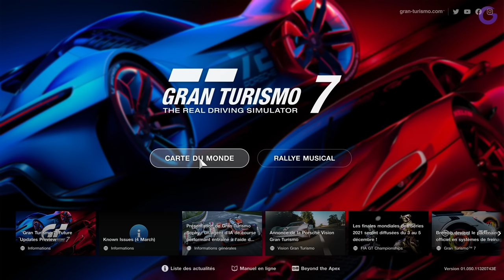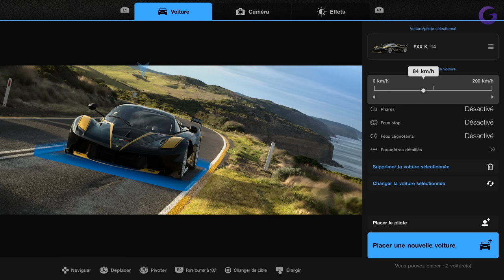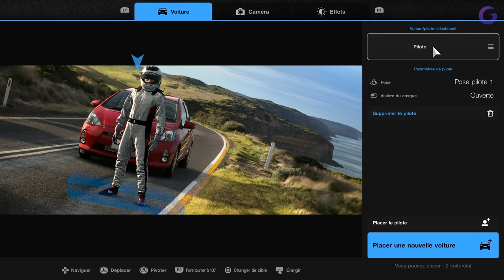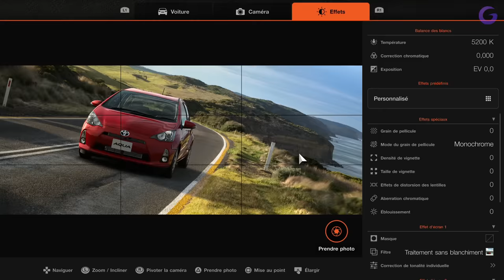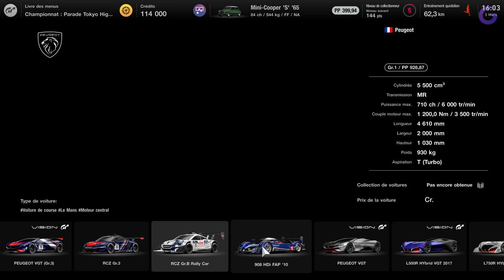GRAN TURISMO 7 - Gameplay FR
Gameplay | Découverte FR (Français) sur Gran Turismo 7 (PS5)

Galax